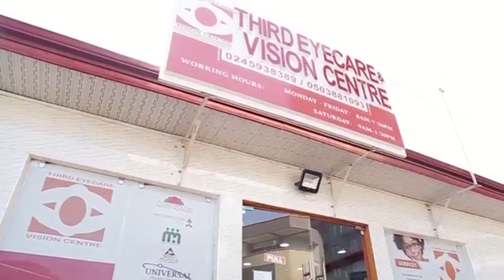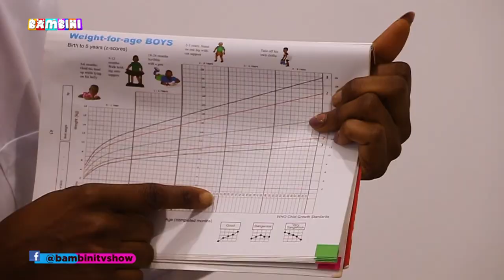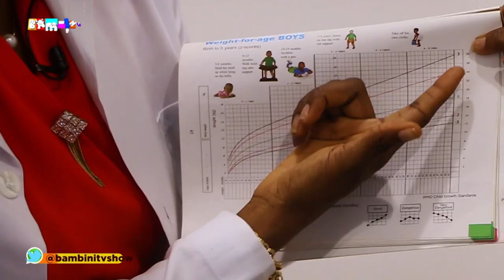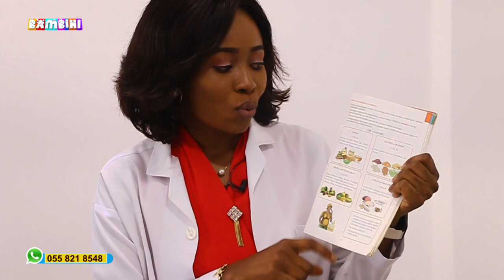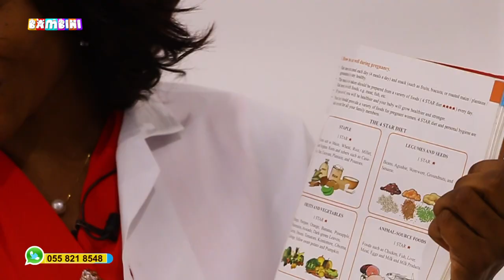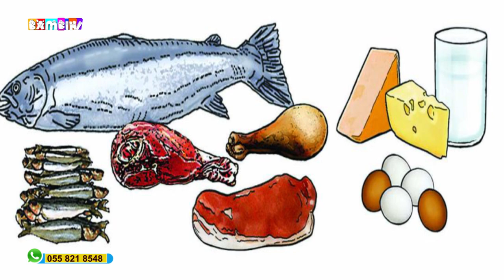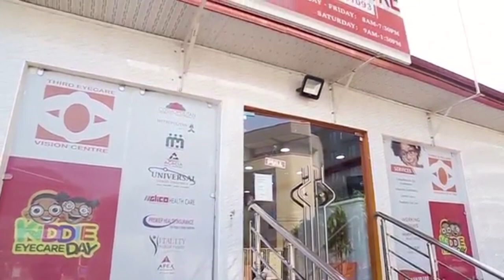Bambini Health On Obesity (obolo) With Akosua Konadu Yiadom